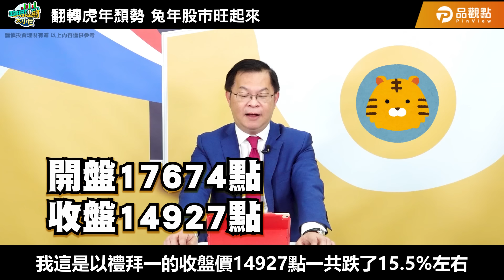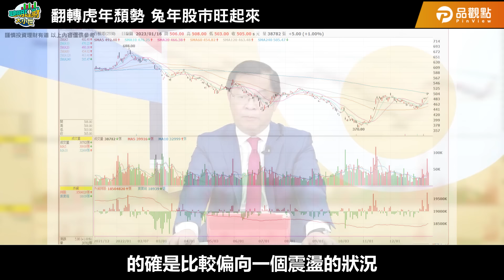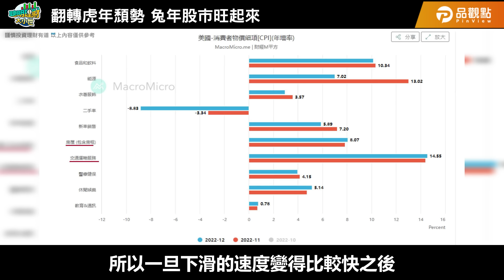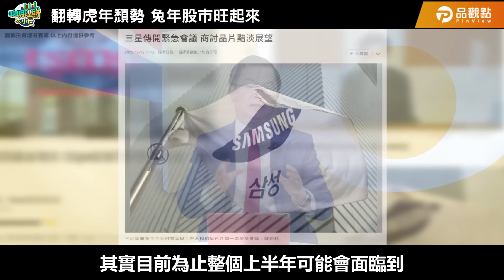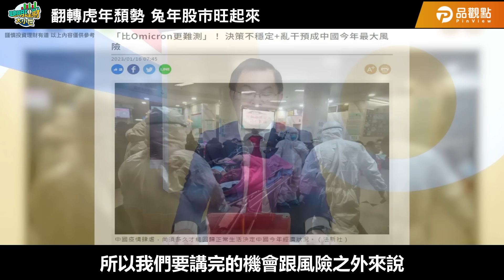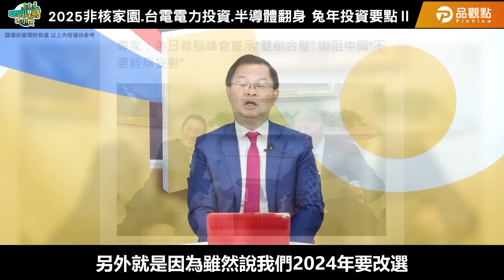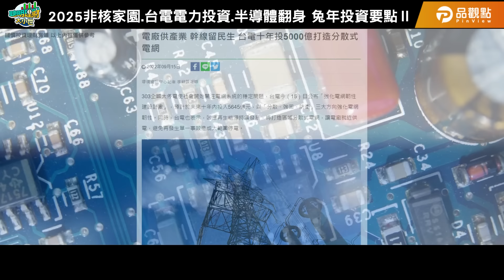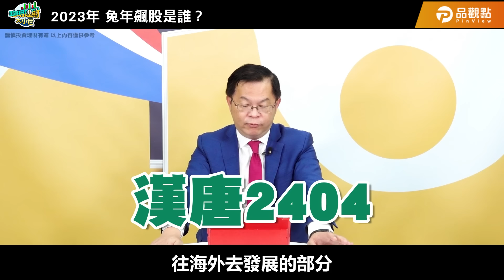2023兔年飆股就是它｜黃世聰-聰明理財大小世｜品觀點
大會報告大會報告
近期大家如果有看到或收到世聰老師的奇異影片
例如:影片裡面要求點進入加入line群組、
投資群組、跟投顧合作帶會員的相關影片
請不要相信喔
因為那是詐騙！！！！是詐騙！！！！是詐騙！！！！
(ps.小編發現有些是截取品觀點的影片 那都是假的！請不要相信！)

0:00 翻轉虎年頹勢 兔年股市旺起來
8:10 電動車.軍火競賽 兔年投資掌握要點Ⅰ
10:33 2025非核家園.台電電力投資.半導體翻身 兔年投資要點Ⅱ
11:57 2023年 兔年飆股是誰？